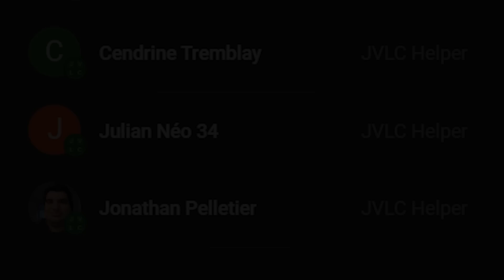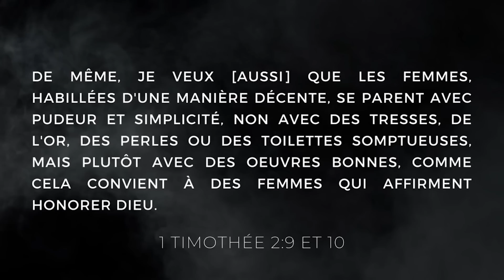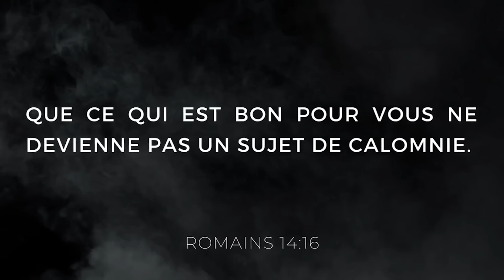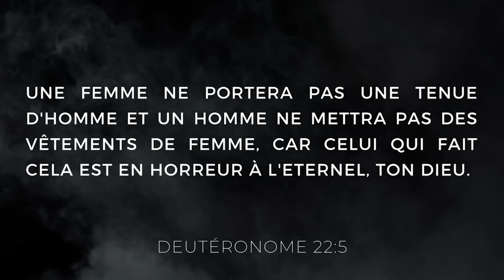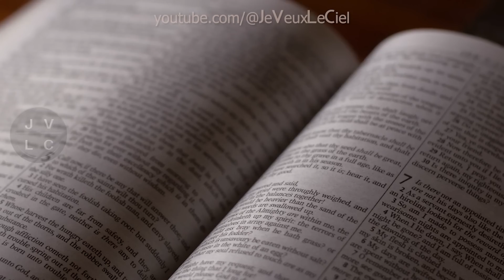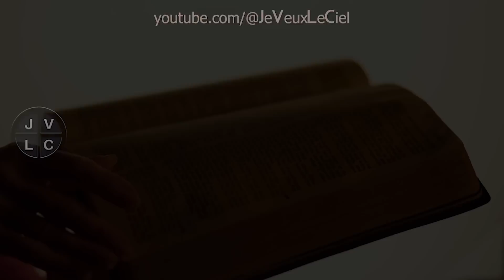COMMENT UNE CHRÉTIENNE DOIT S'HABILLER?